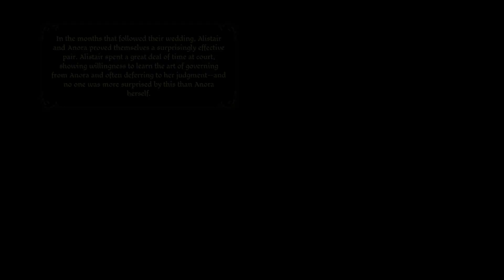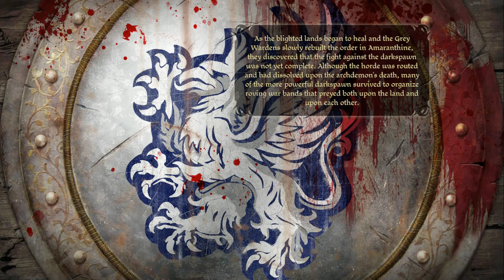Blood Mage Finale Part 2/2 - The Hero they needed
We made it to the end!  I hope anyone who has watched this walkthrough has found it enjoyable and helpful in some way.  Much love.  I'll see you all in the Awakening walkthrough!

About Dragon Age Origins

From the Makers of Mass Effect, Star Wars: Knights of the Old Republic, and Baldur’s Gate comes an epic tale of violence, lust, and betrayal. The survival of humanity rests in the hands of those chosen by fate. You are a Grey Warden, one of the last of an ancient order of guardians who have defended the lands throughout the centuries. Betrayed by a trusted general in a critical battle, you must hunt down the traitor and bring him to justice. As you fight your way towards the final confrontation with an evil nemesis, you will face monstrous foes and engage in epic quests to unite the disparate peoples of a world at war. A romance with a seductive shapeshifter may hold the key to victory, or she may be a dangerous diversion from the heart of your mission. To be a leader, you must make ruthless decisions and be willing to sacrifice your friends and loved ones for the greater good of mankind.